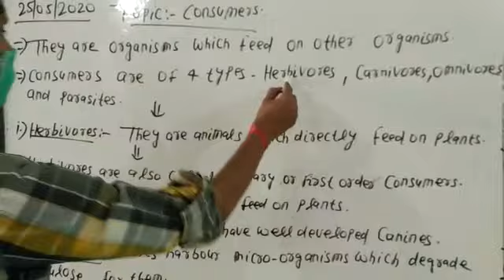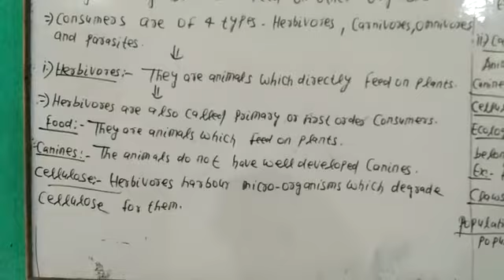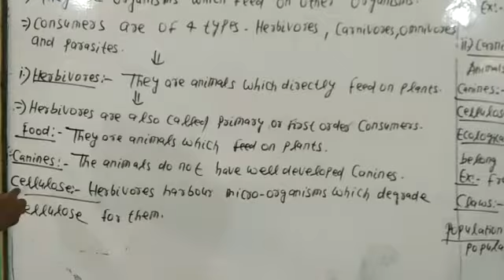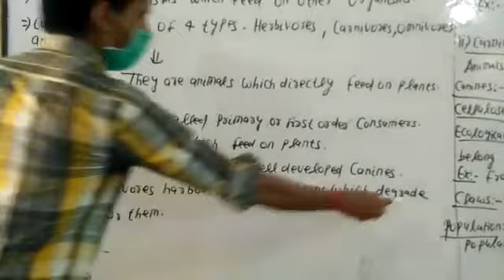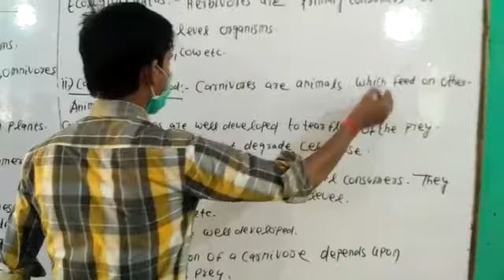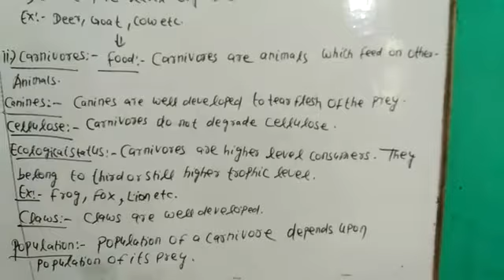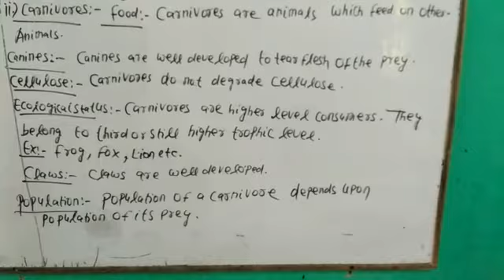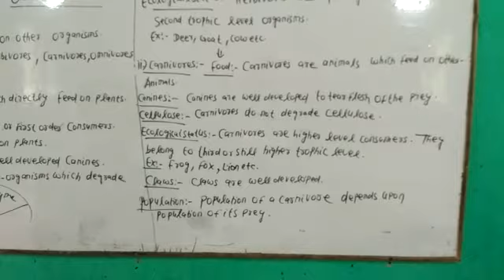10th Biology chapter 5